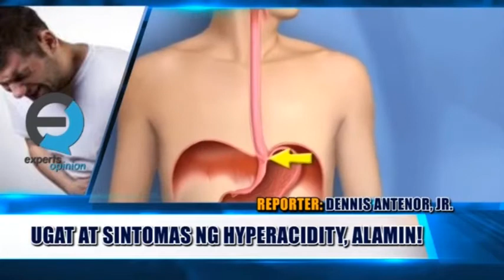PAANO NAGKAKAROON NG HYPER ACIDITY